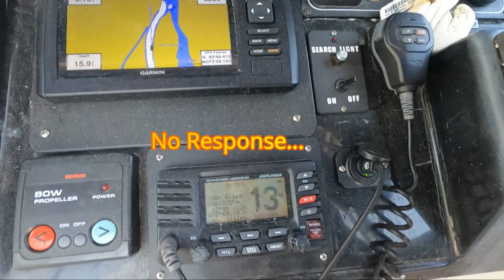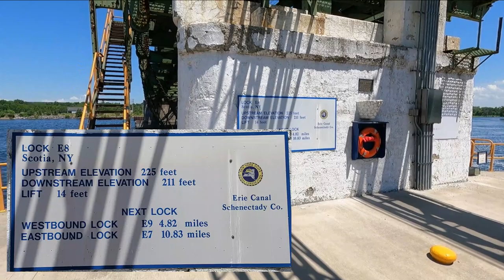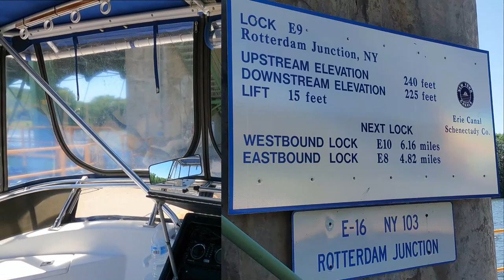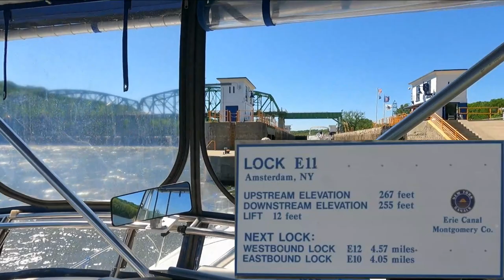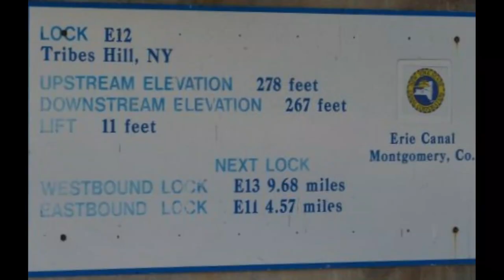Boating The Erie Canal - Locks 8 to 12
Today we continue in The Erie Canal through Locks 8 to 12! Another awesome day.